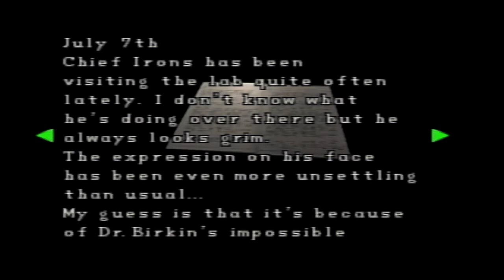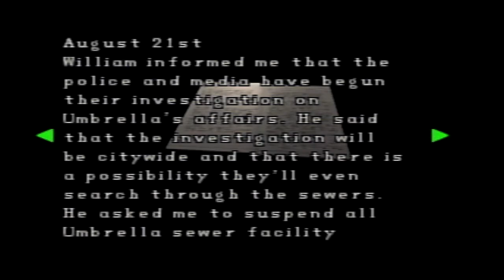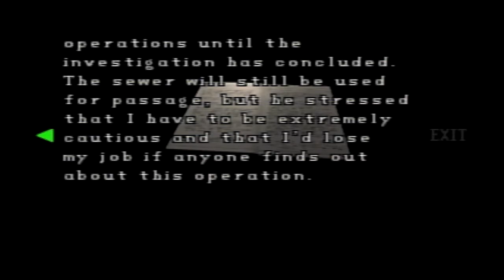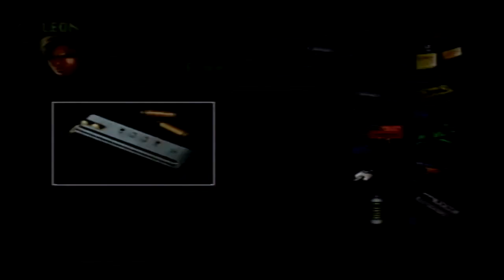Resident Evil 2 (1998) Leon B Walkthrough Part 5 - The Sewers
This is my walkthrough of the original 1998 golden classic Resident Evil 2. Originally released for Playstation 1 it was later ported to Nintendo 64, Windows, Gamecube and the Dreamcast. This game was directed by Hideki Kamiya who made the first Devil May cry and Bayonetta.
2 months have passed since the mansion incident and Raccoon City has been overrun with the T-Virus! Leon a rookie cop assigned to RPD drives into the city, Claire comes to town to look for her brother Chris
This game explores the events of the night of September 29th 1998

Witness the downfall of Raccoon City!